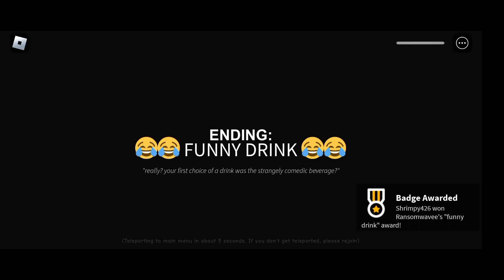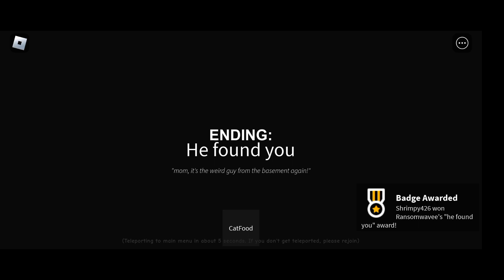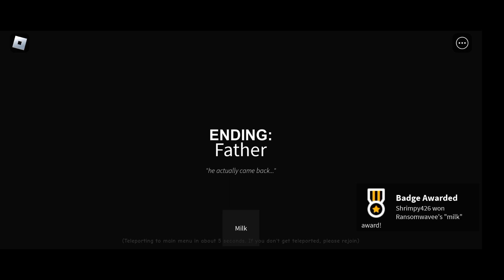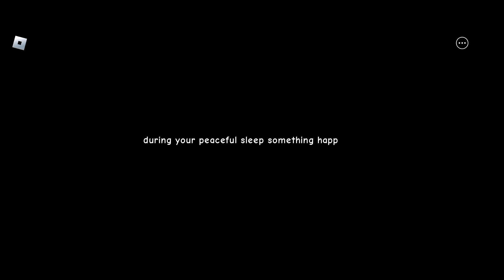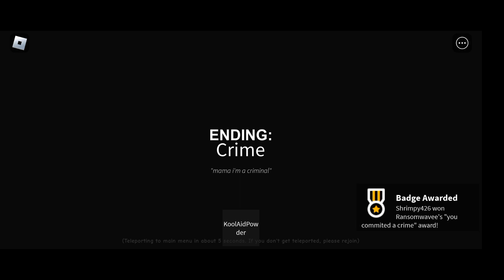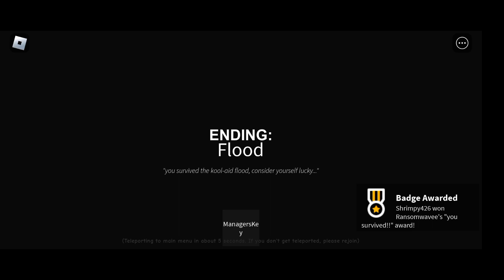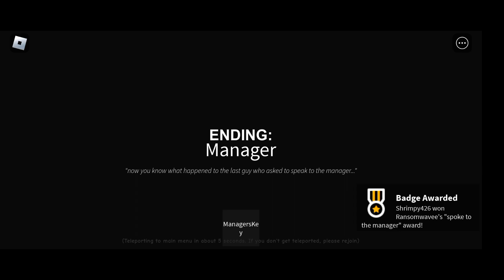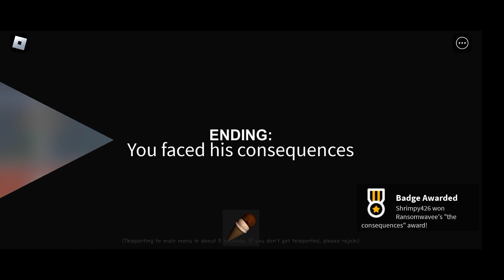Get a drink at 3 am all endings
Outro: Cloudier - Raining

0:00 Pc Ending
0:46 Funny Drink Ending
1:08 Its Peanut Butter Jelly Time Ending
1:41 Toilet Water Ending
2:14 Horrible Accident Ending
3:06 Sleeping...Again Ending
3:55 He Found You Ending
4:39 Mom Ending
5:01 Imposter Ending
5:49 Cat Ending
6:22 Stuck Here Forever Ending
7:50 Gaming Ending
8:59 Dad Ending
10:47 Sleep Ending
11:49 Those Certain Yellow Things Ending
12:51 Secret Badge Turn on all the lights inside the house
13:46 Sandwich Ending
14:21 Turkey Ending
14:48 Poisoned Soda Ending
16:00 Piracy Ending
18:14 Crime Ending
18:37 Kool Aid Ending
24:57 You Drowned In Cool Aid Ending
25:07 Flood Ending
27:51 Manager Ending
28:44 Broom Closet Ending
29:37 Bing Chilling Ending
30:54 Too Much Soda Ending
31:58 You Faced His Consequences Ending
33:15 Outro